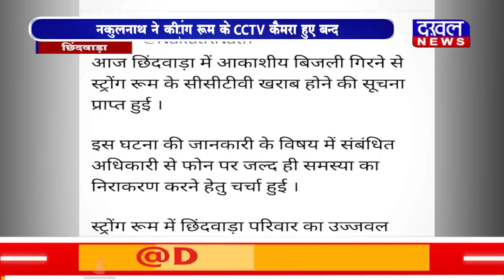DAKHAL NEWS बिजली गिरने से स्ट्रांग रूम के CCTV कैमरा हुए बन्द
बिजली गिरने से स्ट्रांग रूम के CCTV कैमरा हुए बन्द
नकुलनाथ ने की EVM की सुरक्षा बढ़ाने की मांग